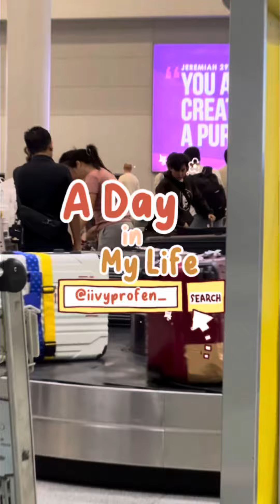Ep21 | fri, sep22 - flying back to mnl